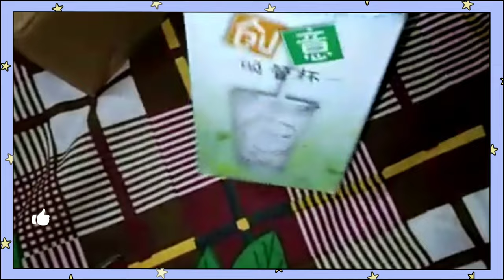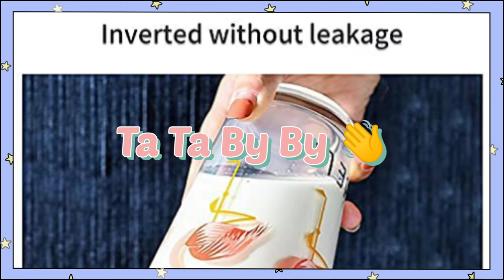Coffee Cup Sipper Glass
Coffee Cup Sipper Glass with Straw Mug with Straw Coffee Cup with lid Tumbler with Straw Glass Sipper with Straw Glass